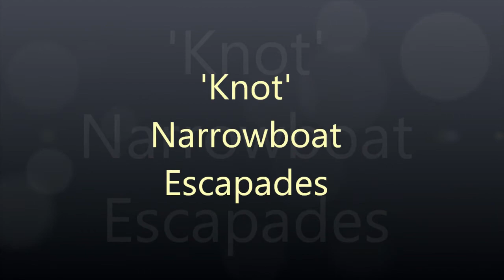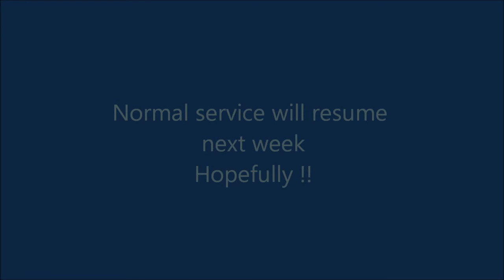Episode 7 'Knot' a Narrowboat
This week we have a change from the norm !!!